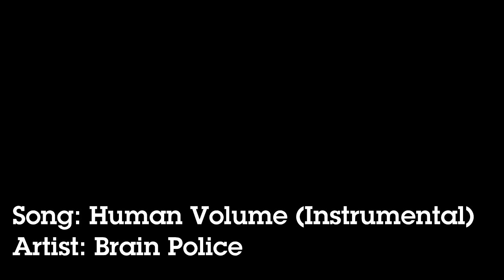Exercise potential with the Iron Cage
The Iron Cage

The Iron Cage is the ultimate incarnation of the humble squat cage, mutated far beyond it to encompass all the possibilities and permutations required by the most experienced lifter.

This video shows the versatility of Iron Edge's Iron Cage, and the potential for workout and exercise options. Loaded with features, and fully customisable to the needs of the modern athlete, the Iron Cage can be used for traditional strength training, or taking into the elite functional training world of the professional sports person.